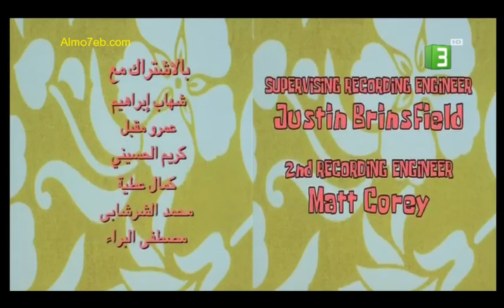SpongeBob SquarePants - End Credits (Arabic, Later Version, Partial)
One side English, the other side localized.